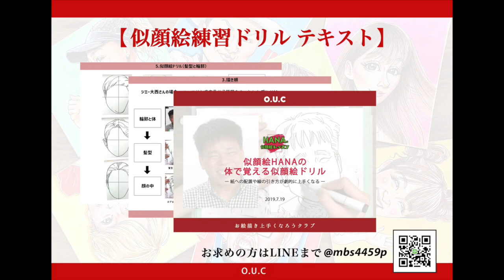実は、絵を描くよりもコレが大切！ / 似顔絵 / イラスト / 絵の上達方法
皆さんの、
自身の機嫌の取り方、モチベーションの上げ方を、
ぜひコメント欄でお聞かせ下さい！！＾＾

今回は、
プロの似顔絵アーティストHanaが
実は絵を描く事よりも大切な事をご紹介します！＾＾

どうぞ最後までチェックしてみて下さい！(^^)

【似せるコツ シリーズ】

【似顔絵HANA 通信レッスン】

似てる似顔絵を描きたいという方
似顔絵をもっと深く勉強したいという方
もっと早く上達したいという方

似顔絵のプロが裏技やテクニックを

詳細はLINE@にてお伝え致します＾＾

まずはお気軽にLINE@までメッセージをお願い致します！

【 アポイント 】

ワークショップ、似顔絵講座、出張似顔絵制作、出張速描きイベントなど、
お仕事依頼はコチラまでお願い致します。